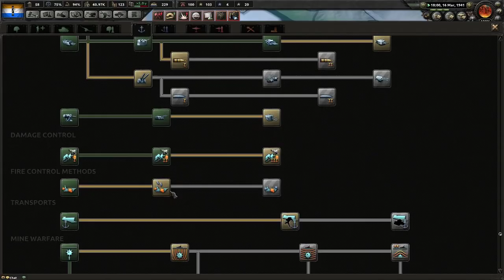Netherlands + Spain Raid the Seas - Man the Guns Multiplayer with Addaway - 4.1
Me and Addaway are gonna use the new sub and raiding mechanics to destroy the Allies! Join us while we try out the new mechanics :)

Hearts of Iron 4:
Victory is at your fingertips! Your ability to lead your nation is your supreme weapon, the strategy game Hearts of Iron IV lets you take command of any nation in World War II; the most engaging conflict in world history. From the heart of the battlefield to the command center, you will guide your nation to glory and wage war, negotiate or invade.

You hold the power to tip the very balance of WWII. It is time to show your ability as the greatest military leader in the world. Will you relive or change history? Will you change the fate of the world by achieving victory at all costs?
Main Features:

Total strategic war: War is not only won on land, sea and in the air. It’s also achieved in the hearts and minds of men and women. Authentic real-time war simulation: Let the greatest commanders of WW2 fight your war with the tools of the time; tanks, planes, ships, guns and newly discovered weapons of mass destruction.

Assume control of any nation: Choose from the greatest powers striving for victory, or the small nations trying to weather the storm. Turn the world into your battlefield: Experience the full WWII timespan in a topographical map complete with seasons, weather and terrain. Snow, mud, storms can be both your strong ally and a ruthless enemy.
Negotiate or force your will: Experience the advanced politics and diplomacy systems, form factions, engage in trade for resources and appoint ministers to your party. Intense Online Combat: Battle in both competitive and cooperative multiplayer for up to 32 players. Featuring cross-platform multiplayer.